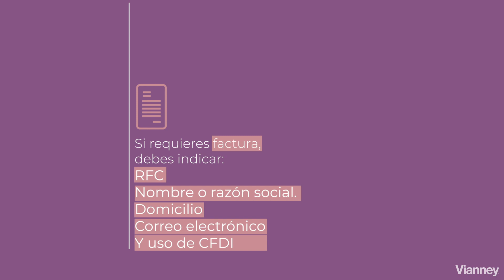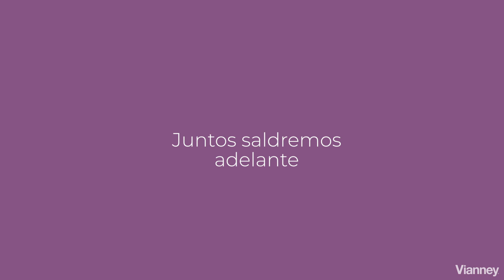HERRAMIENTAS | Realiza tus pedidos por whatsapp con Vianney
Ahora puedes seguir haciendo crecer tu negocio desde casa realizando tus pedidos vía whatsapp, solo tienes que seguir estos pasos:

1.- Escribe por whatsapp a tu centro de negocio.
2.-Solicita a tu centro de negocio los catálogos web o entra y descargalos gratis
3.- Identifica tus productos con código,nombre,tamaño y color
4.-Tu asesora te hará llegar monto,disponibilidad,envío e instrucciones de deposito.
5.-Si requieres factura indica: rfc,nombre o razón social, domicilio, correo electrónico y uso de cfdi.
6-Una vez realizado el pago envía una foto de tu comprobante o si fue pagado con crediadi.
7.- ¡Listo! tu paquete será enviado a la dirección que señalaste.